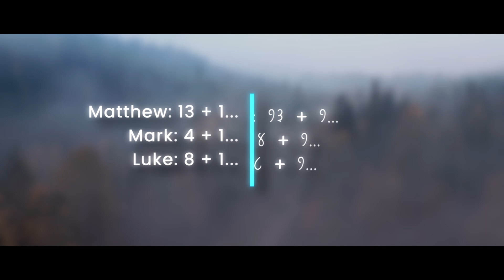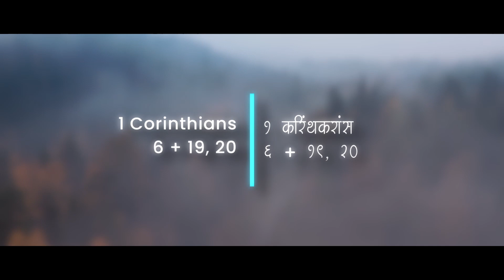Pravachan 1294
God bless 🙏